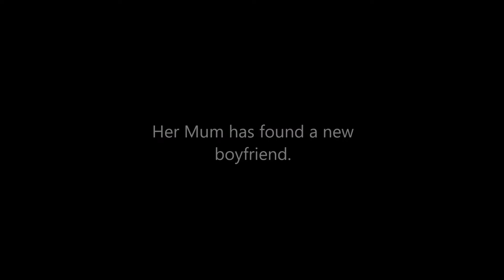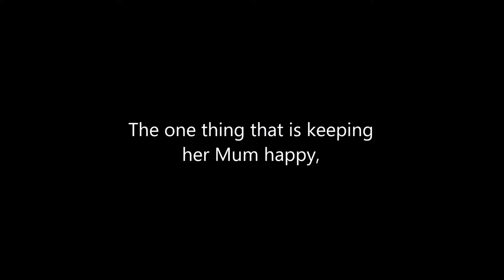Ingo by Helen Dunmore (Book Trailer)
Song: Dying to Try (Ireland's entry into Eurovision 2017)
Covered by Constance Rae Robinson
Written by Jörgen Elofsson and James Newman

Resources:
Cornwall Guide. (n.d.). The Mermaid of Zennor and other Cornish Mermaids.
Goodreads. (n.d.). Ingo (Ingo #1).
ImageFinder. (n.d.). Adventure Bubbles Dark Deep.
Jose ESC Spain. (2017, May 17). Brendan Murray – Dying to Try (Ireland) [Karaoke Version] [Video File].
New Scientist. (2016). World’s oldest ocean crust dates back to ancient supercontinent.
Pixabay. (n.d). Dolphins.
Shuttershock. (n.d.). Underwater sun Silhouette.
Trendz Bee. (2016). Beautiful Underwater Coral Reef Scenery.
Tumblr. (n.d.). Mermaids Cove.